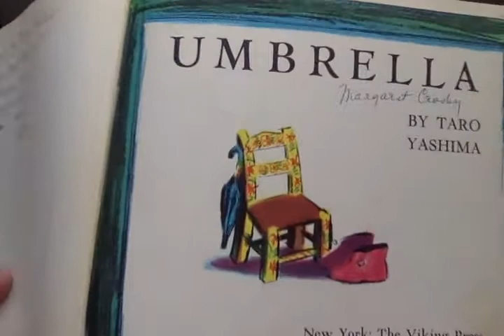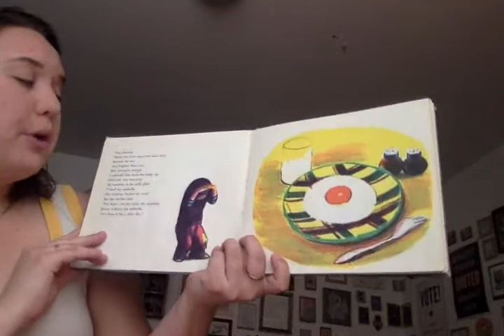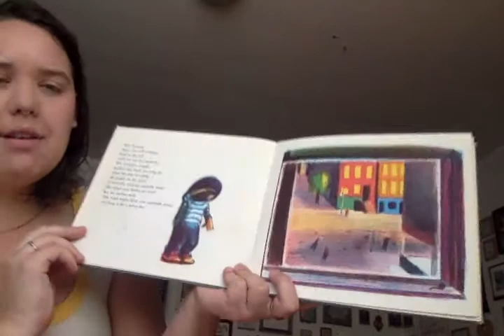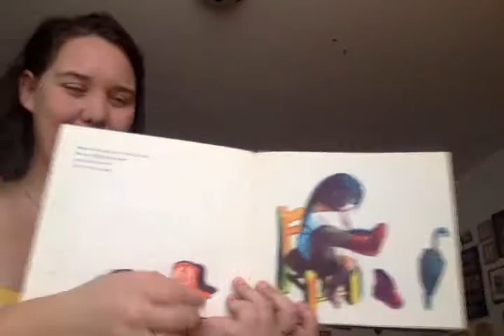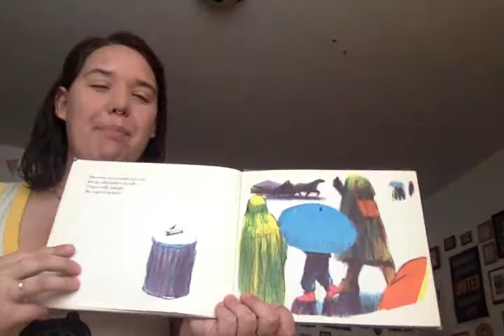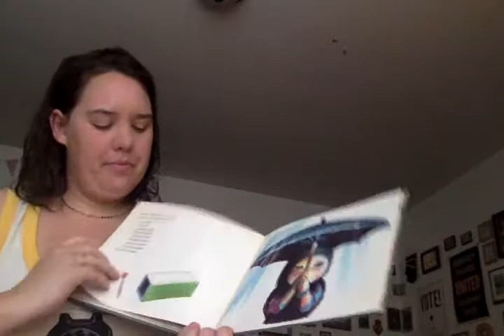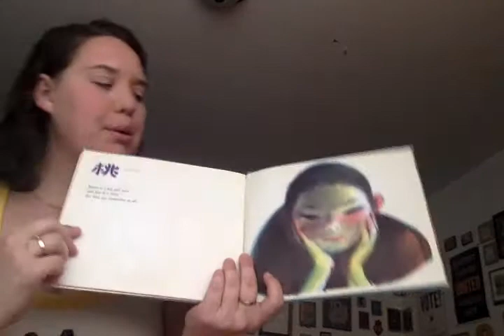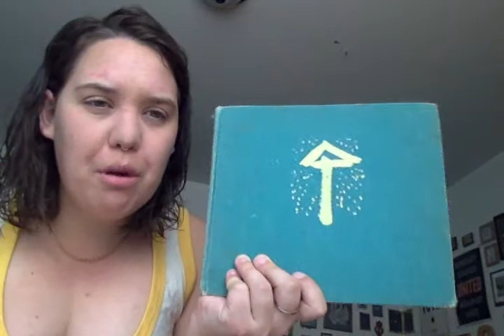Umbrella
by Taro Yashima